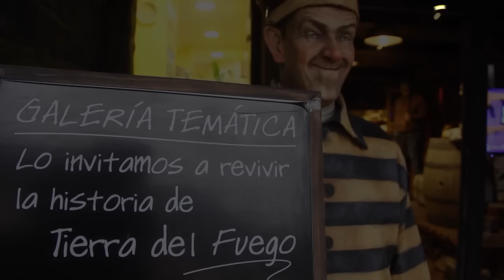PEQUEÑA HISTORIA FUEGUINA · USHUAIA · TIERRA DEL FUEGO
Un apasionante viaje con más de 30 escenas y 90 figuras de personajes de la historia de Tierra del Fuego, todo en tamaño natural y con una increíble apariencia real, acompañado con auriculares y una audioguía en diferentes idiomas.
Pequeña Historia Fueguina es un espacio en el cual se brinda más que un conjunto de figuras y replicas de instrumentos u objetos de valor histórico. Hará Ud. un apasionante viaje, verá y sentirá de una manera mágica la historia mítica de Tierra del Fuego.
Imperdible!!